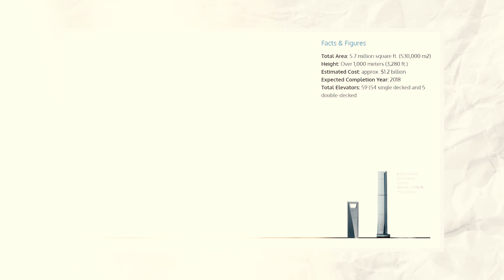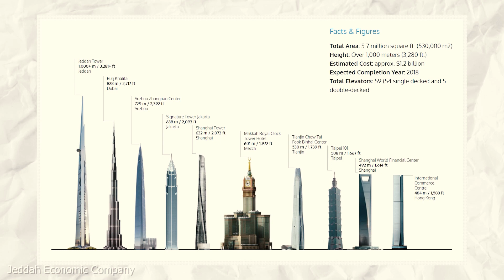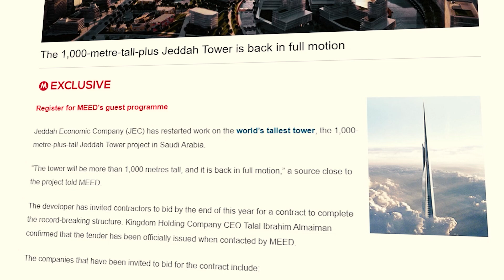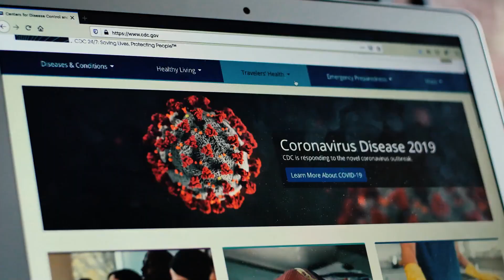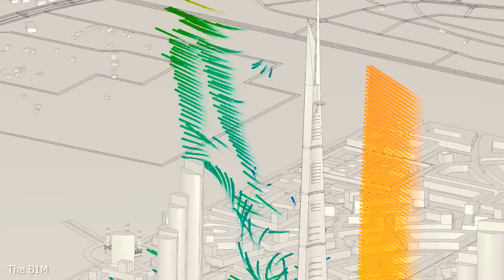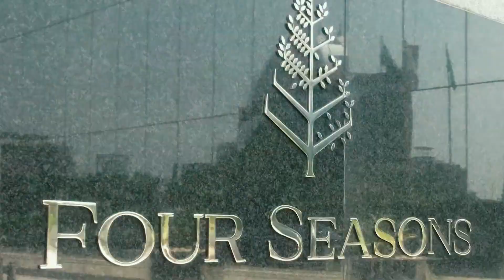Construction Resume of Jeddah Tower World's Tallest Skyscraper in 2024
The incredible revival of the Jeddah Tower project, once neglected for 5 years and now back on track to become the world's tallest skyscraper in Saudi Arabia. The fascinating technical challenges faced during the construction of a building soaring over one kilometer in height. We'll unravel the complexities of stabilizing such a towering structure, the choice of materials, wind resistance strategies, energy conservation techniques, and innovative elevator designs. Plus, we'll draw intriguing comparisons with the iconic Burj Khalifa, exploring the similarities in design challenges. Don't miss this insightful journey into the engineering marvels reshaping our skylines!

Second Music

This content is provided for educational and informational purposes only, and I believe it constitutes a 'fair use' of any such copyrighted material as provided for in Section 107 of the U.S. Copyright Law.

I will be glad to address any queries or take down the content if required. Thank you.